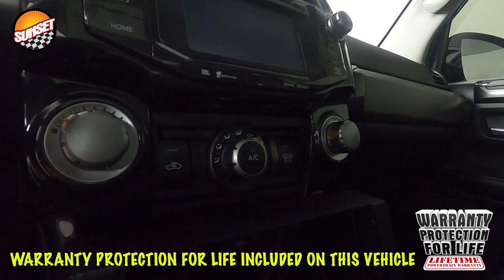2019 Toyota 4Runner TRD Pro SUV JTEBU5JR3K5702211